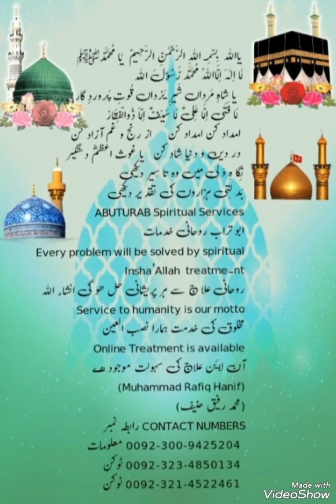Revolutionary Solution to Fix Magic Interruption Symptoms Forever | Ruqyah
In Islamic teachings, if someone suspects that their business or livelihood is being negatively affected by magic (sihr), it is important to approach the situation with faith, patience, and reliance on Allah. Here are some practical steps and Islamic perspectives on dealing with such issues:

1. Recognition and Diagnosis:
Signs of Magic: If there are unexplained setbacks, failures, or unusual occurrences affecting your business despite efforts and precautions, consider the possibility of spiritual interference.
Consultation: Seek advice from knowledgeable and trustworthy individuals who are well-versed in Islamic teachings and spiritual matters to help diagnose the problem.
2. Seeking Allah’s Protection:
Daily Prayers and Supplications: Establish a routine of regular prayers (Salah) and supplications (Dua) for protection from evil and to seek Allah’s guidance and support.
Recitation of Quran: Increase recitation of Quranic verses known for their protective and healing properties, such as Surah Al-Falaq and Surah An-Nas.
3. Ethical Conduct and Trust in Allah:
Halal Earnings: Ensure that your business dealings are conducted strictly according to Islamic principles, avoiding any unethical practices or shortcuts.
Trust in Allah: Maintain firm belief (Iman) that Allah is the ultimate Protector and Provider. Rely on His decree and have patience during challenging times.
4. Seeking Spiritual Healing (Ruqyah):
Islamic Healing Practices: Consult with reputable scholars or practitioners who specialize in Ruqyah (spiritual healing) according to Islamic teachings.
Ruqyah Sessions: Participate in Ruqyah sessions where Quranic verses and authentic supplications are recited to seek relief and healing from any spiritual afflictions.
5. Avoiding Superstitions and Prohibited Practices:
Stay Clear of Forbidden Actions: Refrain from engaging in superstitious beliefs, occult practices, or seeking supernatural powers through forbidden means (e.g., black magic).
Sincerity in Worship: Maintain sincerity in worship and avoid any form of association with practices that contradict Islamic teachings.
6. Community Support and Advice:
Seek Community Support: Engage with the Muslim community, seek advice, and benefit from the collective prayers and support of righteous individuals.
Knowledge and Guidance: Continuously seek knowledge about Islamic principles related to business ethics, spiritual protection, and the importance of reliance on Allah.
7. Patience and Perseverance:
Patience (Sabr): Cultivate patience and perseverance in facing challenges, trusting that Allah’s wisdom and mercy will prevail.
Steadfastness in Faith: Strengthen your faith through acts of worship, remembrance of Allah, and maintaining good character in all aspects of life.
Conclusion:
Dealing with issues of magic affecting business or livelihood requires a balanced approach of seeking spiritual guidance, maintaining ethical conduct, and relying on Allah’s protection and providence. By following Islamic teachings, engaging in sincere worship, and seeking support from qualified sources, Muslims can navigate challenges with resilience and faith, trusting in Allah’s ultimate wisdom and mercy.